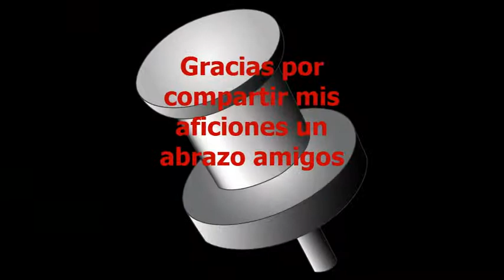COMO PREPARAR PARA COSER CUERO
como preperar para coser cuero , es un video corto donde podeis ver una manera de preparar agujeros para coser , espero que al ser videos mas cortos no les sea paesado de ver y asi podeis mirar el video que mas necesiteis para vuestros trabajos recibir un fuerte saludo y gracias por suscribiros y compartir mis aficiones , esperando tambien vuestras opiniones para seguir mejorando en lo que pueda .este es un enlace a mi blog por si quereis ver algunas de las herramientas y trabajos hechos